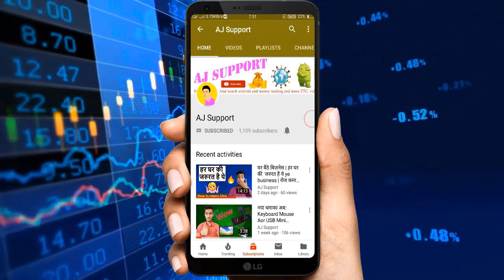HOW TO GROW YOUR BUSINESS ? मात्र Rs 350 में 1000 पिस कार्ड, business card design, small business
मात्र Rs 350 में 1000 पिस कार्ड, business card kaise banaye, business card design,

6000 से 18000 ₹ हर रोज कमाये इस मशीन से, Small investment high profit business idea, Laser machine
6000 से 18000 ₹ हर रोज कमाये इस मशीन से Led Blub बनाकर 7 ₹ में तैयार करो 40 में बेचो
Small investment high profit business
1500 रूपये रोजाना कि कमाई, business ideas,small business ideas
No competition business with high profit। business ideas in hindi
ऐसा बिज़नेस जो जिंदगी भर चले |Life time Best Business opportunity
Top earning Distributor Franchise
how to design logo and text in mobile phones
New business Ideas 2019 | Small Business Ideas
अच्छा कमाई वाला बिज़नेस | Engine Oil Business Ideas
100 ₹ का माल 1000₹ में बेचिए,देश ही नही विदेश में बेचिए माल।Small investment high profit business
मशीन लगाएं लाखों कमाएं | Small investment high profit Business Idea | Best Earning Opportunity 2019
हर घर में डिमांड है इसकी
ज़िन्दगी भर कमाने वाला Business है ये
2019 का सबसे नया बिज़नेस | business idea in hindi
kurkure making business | puffcorn making machine
भविष्य में चलने वाला बिज़नेस | Future business Idea
Top Demanding Upcoming Manufacturing Business
laser cutting machine manufacturers in india
sheet metal laser cutting machine price in india
laser machine video
cnc laser cutting machine
mobile phone pe text and logo designing ki machine
laser cutting machine price in chennai
laser machine manufacturers in india
shadi card chapne wali machine price
epson wedding card printer price in india
visiting card printing machine price india
wedding card printing business
wedding card printing machine price in hyderabad
id card printing machine price
manual wedding card printing machine
marriage card printing
used laser machine
कंपनी देगी माल | Unique Business Idea | Low Investment Business Idea
screen printing shadi card price
canon wedding card printer price
शादी कार्ड डिजाइन फोटो
शादी के कार्ड का मैटर
शादी कार्ड डिजाइन price
Wedding card printing machine olx
Wedding card Screen printing Machine Price